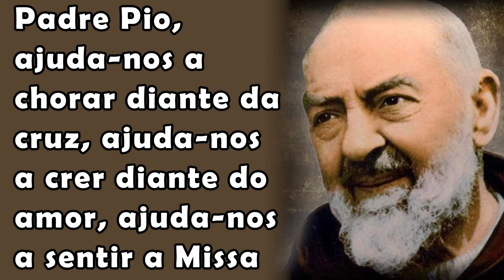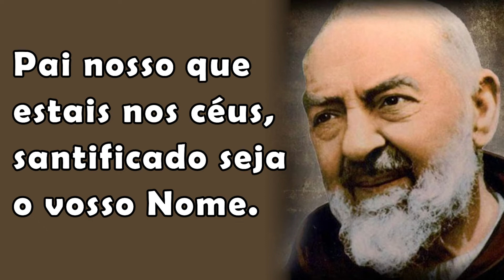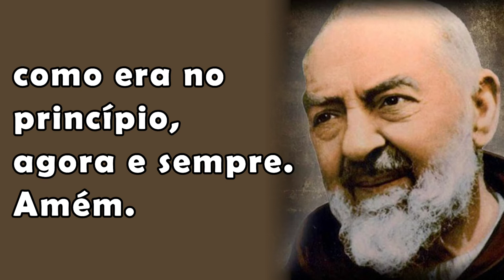Oração São Padre Pio para pedir humildade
Oração a São Padre Pio para pedir humildade

Quem acredita em Deus precisa rezar a oração de São Padre Pio para pedir humildade e ter fé que Deus escutará e atenderá seu pedido! São Padre Pio de Pietrelcina dizia: "Sou um simples frade que reza”. Teve sua vida dedicada à oração, na simplicidade e voltada para a caridade. O Santo Padre Pio comoveu um grande número de devotos, por ser um homem apaixonado por Jesus e devoto dedicado à Virgem Maria. Se em vida viveu grandes perseguições, agora é nosso intercessor no céu. Com acontecimentos extraordinários durante sua vida e seu tempo, o século XX, São Padre Pio conquistou fama de santidade mesmo antes de sua morte.

Quem acredita em Deus precisa rezar e ter fé no poder da oração! Quando oramos a Deus com nosso coração e o abrimos para dizer a Ele sobre nossas dificuldades e perplexidades, Deus esclarecerá e nos guiará para longe dos problemas de acordo com nossas insuficiências e necessidades, quando ele vê nosso verdadeiro coração. No geral, a fim de destruir a relação entre Deus e nós, Satanás fará uso de diferentes ambientes e pessoas para perturbar nossos corações, gerando um mal estar em nós e nos fazendo sentir espiritualmente fracos. Durante esses momentos, quanto mais nós oramos e clamamos a Deus com o coração verdadeiro, mais Deus irá nos guiar para ver através dos truques de Satanás e entender Sua intenção. Com o poder de uma oração poderosa, Satanás não terá oportunidade de trabalhar em nós. Assim, nós retornaremos a um estado normal, ganharemos a obra do Espírito Santo e desfrutaremos da presença de Deus. Além disso, as orações podem aumentar nossa fé. Especialmente quando provas e tribulações chegam até nós, pela oração forte podemos ter plena fé em Deus e sentir Sua bondade e amor, e assim produzir um coração de amor e satisfação de Deus.

Padre Pio, tu viveste no século do orgulho e foste humilde. Padre Pio, tu passaste entre nós na época das riquezas sonhadas, julgadas e adoradas, e permaneceste pobre... (Veja a oração completa no vídeo)

Após a oração do Padre Pio para pedir humildade, rezar também com fé:
🙏 Pai nosso
🙏 Ave Maria
🙏 Glória